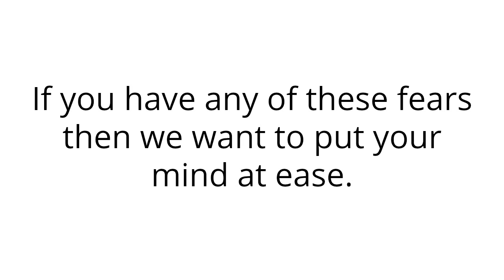Lead Magnet Funnel for HVAC Companies - USA